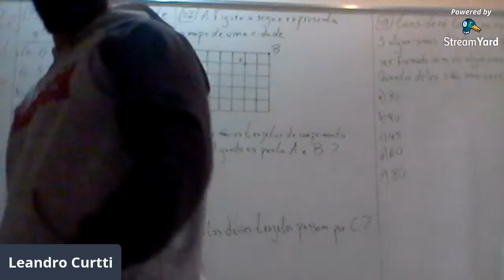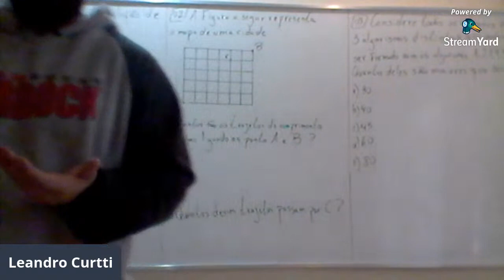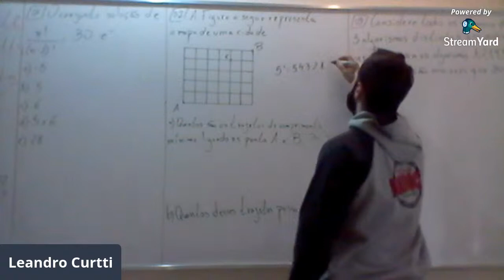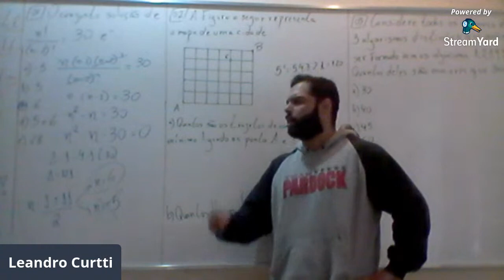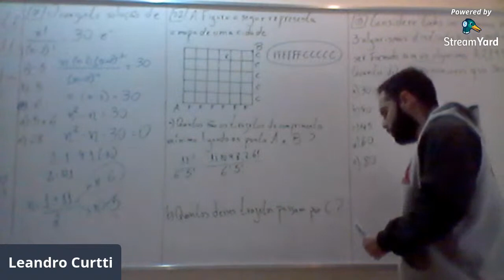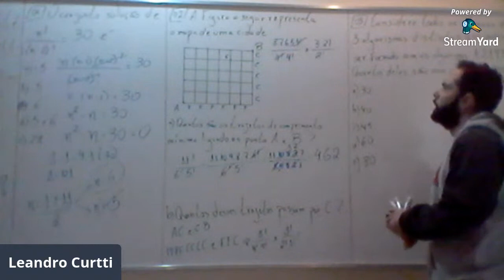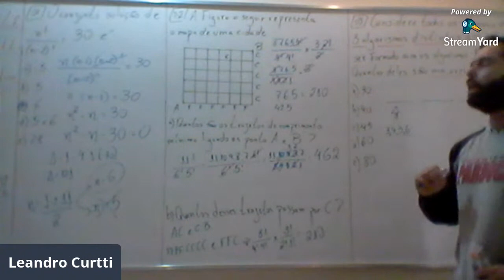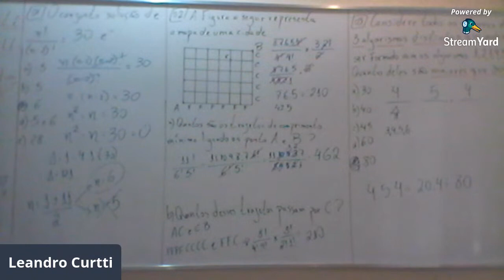LIVE 28/07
CLÁSSICOS DE VESTIBULARES 2/5

ANÁLISE COMBINATÓRIA